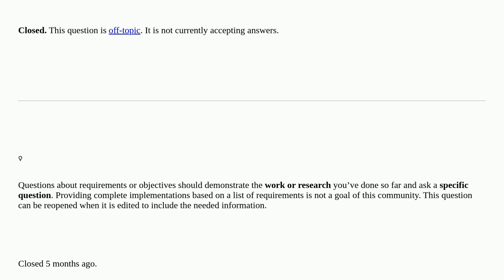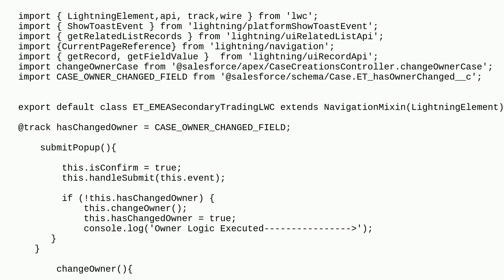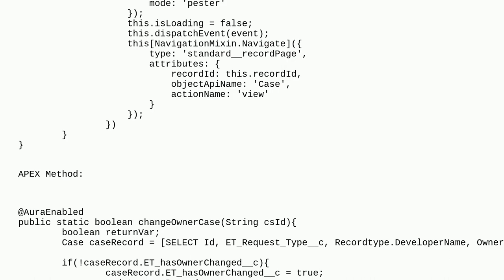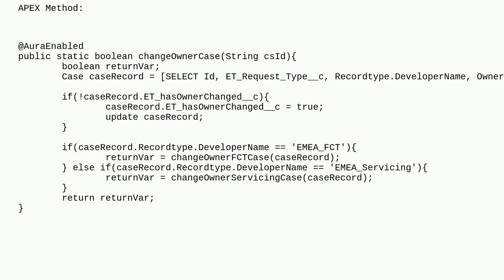Salesforce: How to execute apex method only on first button clicks , Restrict apex method calling...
How to execute apex method only on first button clicks , Restrict apex method calling for further clicks? closed

A special thanks goes out to the awesome community

  developer-console lightning-web-components developer apex